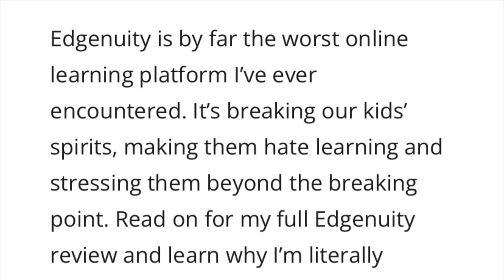The Worst Learning App In Existence (EXPOSED)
STOP EDGENUITY